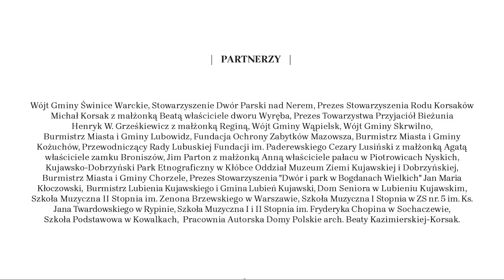Polsko-Litewskie Dni Młodej Muzyki Fortepianowej Chopin en Vacances à Bystrampol - Szymon Drabiński